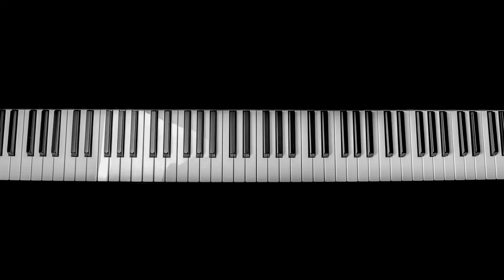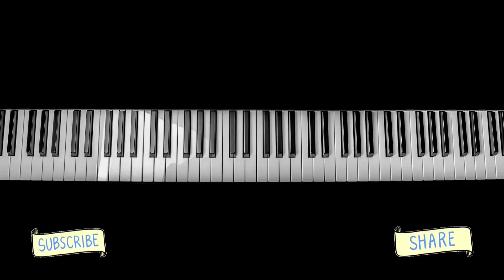MASTERING MUSICAL CREATIVITY || DIVE INTO THE ADDICTIVE INCREDIBOX EXPERIENCE || WAN CHANNEL